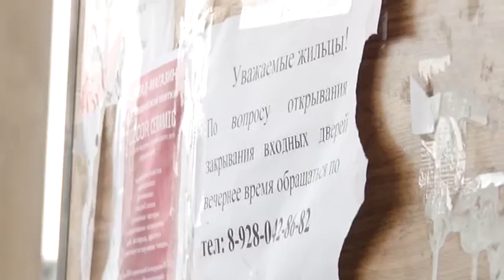Доступность новостроек для людей с ограниченными возможностями здоровья - на контроле главы Анапы